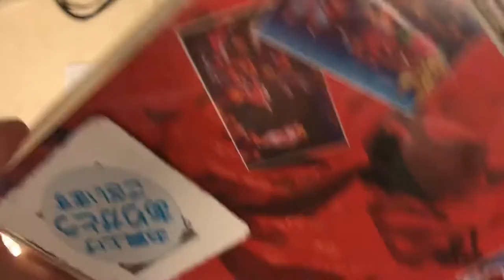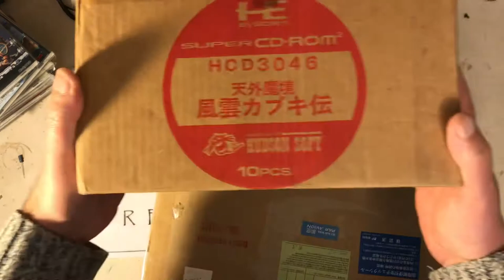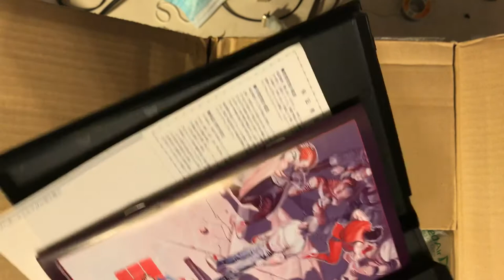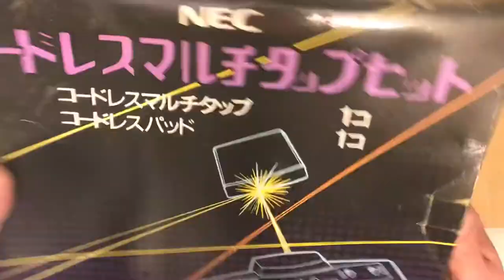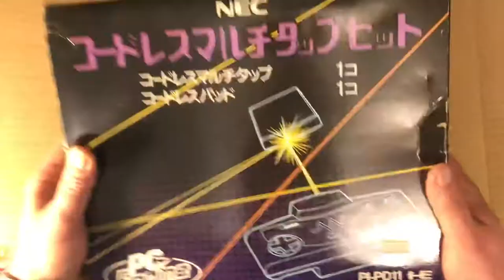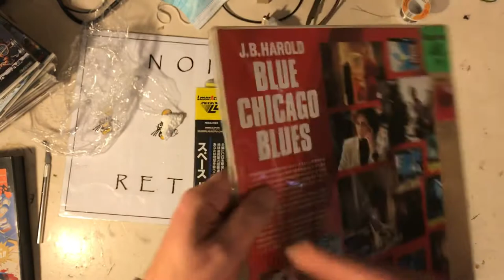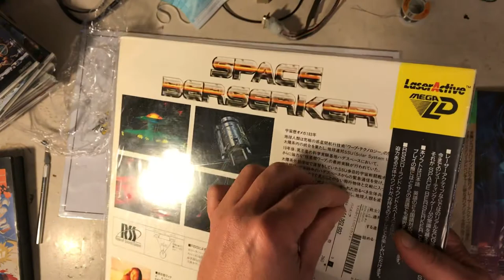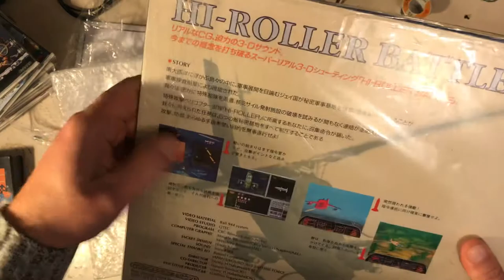Abriendo más paquetes...